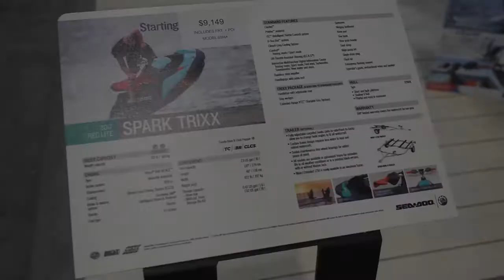2017 Seadoo Spark Trixx First Look